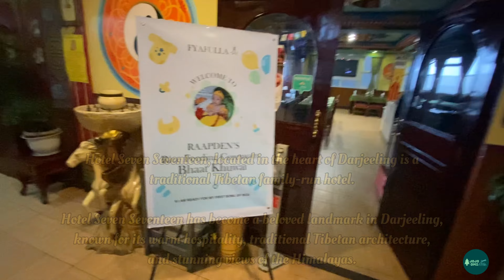Raapden's Bhaat Khuwai / Rice Weaning Ceremony at Hotel Seven Seventeen | Darjeeling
Bhaat Khuwai / Rice Weaning Ceremony, also known as "Annaprashana" or "Anna Prasana," is a significant traditional ritual in many Asian cultures, particularly in India, Nepal, and Bangladesh. Here's an overview:

*Purpose:*
The ceremony marks a baby's transition from breast milk or formula to solid foods, typically between 4-6 months.

*Significance:*
This milestone celebrates the baby's growth, development, and readiness for solid foods.

*Traditions:*
1. Choosing an auspicious date and time.
2. Preparing sacred rice, often with ghee, milk, and sugar.
3. Decorating the ceremony area with flowers, leaves, and rangoli.
4. Inviting family, friends, and priests.
5. Performing puja (worship) and offering prayers.
6. Feeding the baby their first solid food (rice).

*Rituals:*
1. The baby is dressed in traditional attire.
2. The mother or father feeds the baby the first solid food.
3. The baby's hands are guided to touch the rice, symbolizing acceptance.
4. The priest performs rituals, chanting mantras and offering blessings.

*Modern Adaptations:*
Many families now incorporate personalized elements, such as:
1. Themed decorations.
2. Professional photography.
3. Family gatherings.
4. Traditional attire with modern twists.

Bhaat Khuwai / Rice Weaning Ceremony is a joyous celebration of baby's growth and development.